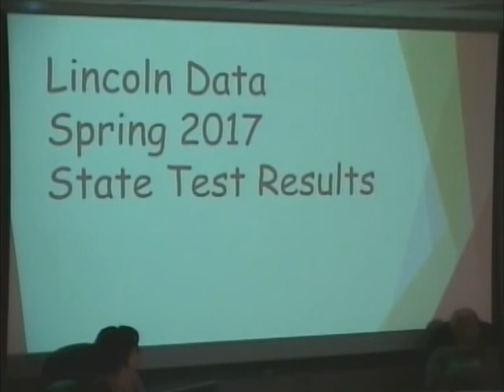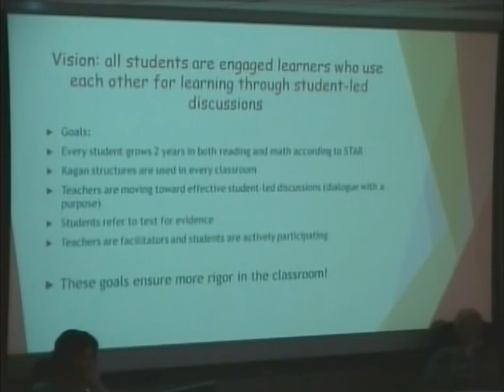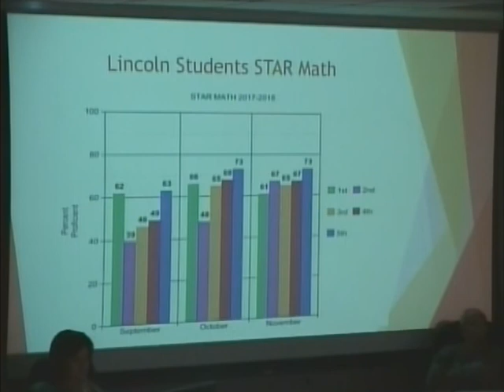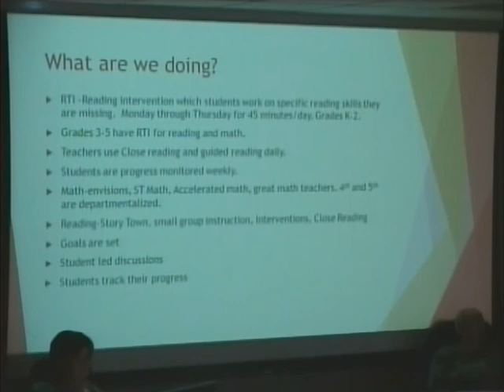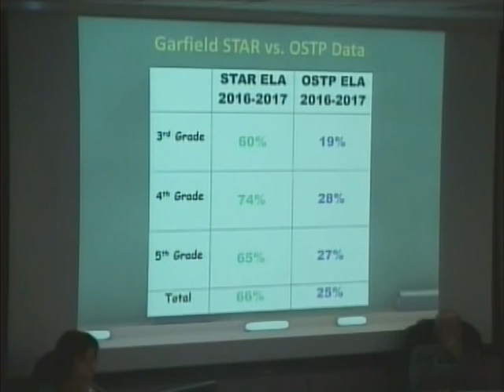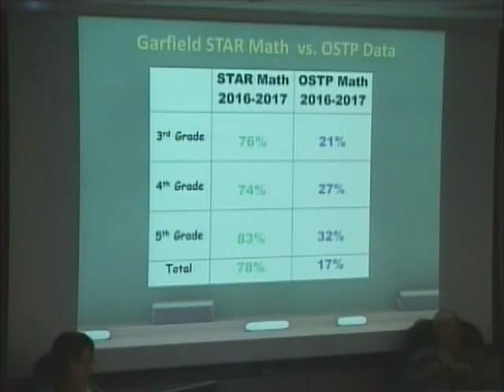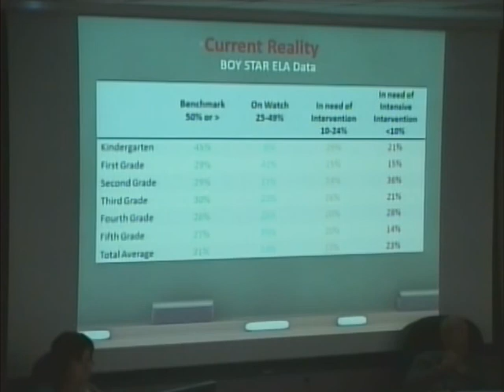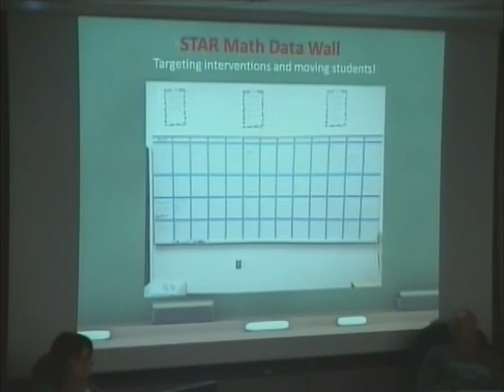Ponca City School Board Meeting December 2017